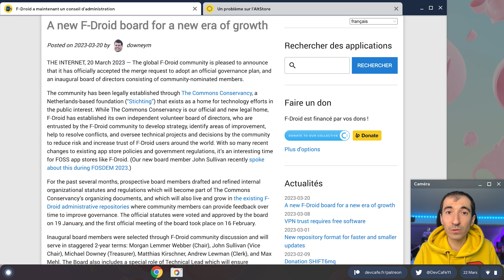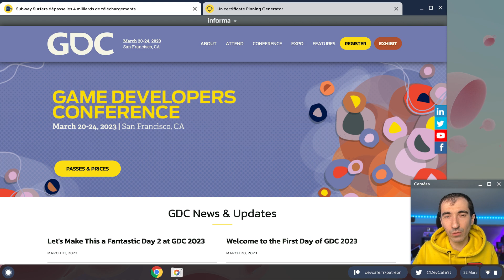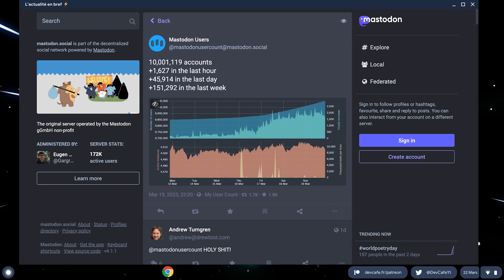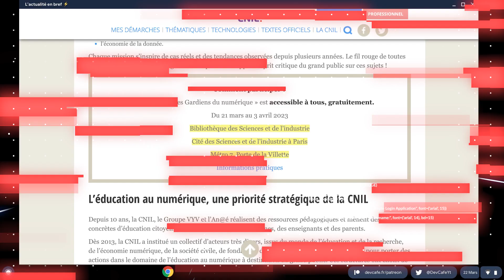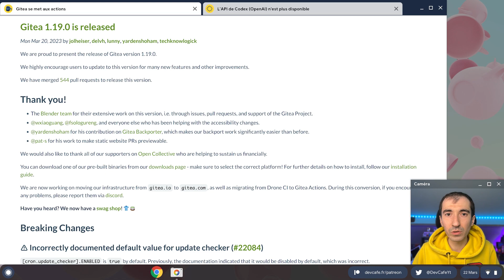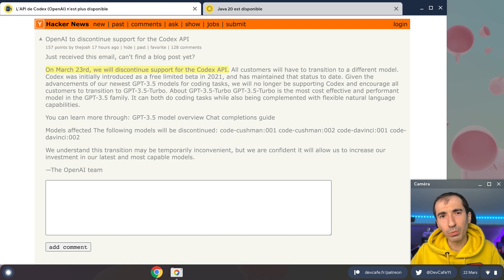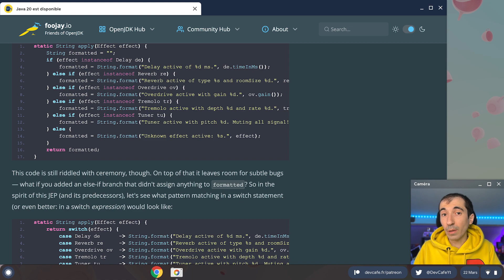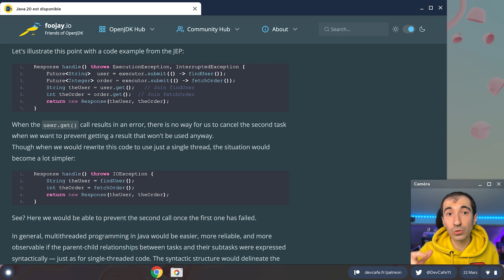Java 20 disponible ☕️ Gitea lance ses Gitea Actions 🏃‍♂️ Fin de l'API Codex d'OpenAI 👋 DevCafé 22/03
DevCafé ☕️ résume tous les matins les principales informations à retenir autour de l’actualité du développement. Dans ce numéro, nous verrons les nouveautés en preview sur Java 20 (Virtual Threads, Pattern Matching, Record Patterns, FFI…), mais nous verrons aussi qu’OpenAI ferme l’API de Codex et donne 3 jours pour se débrouiller !

Côté mobile, un problème affecte l’Alt Store (App Store alternatif sur iOS), Subway Surfers dépasse les 4 milliards de téléchargements et FDroid se dote d’un conseil de surveillance.

DevCafé est disponible à partir de 07h, et dans cette quotidienne, vous retrouvez ce qui a marqué l’actualité sur Android, iOS, Flutter, React Native, Ionic, Cordova, PhoneGap… En une dizaine de minutes, vous connaîtrez ainsi l’essentiel des informations à retenir.

👉 Sommaire de l’émission du 22/03 :
00:00 Introduction
00:53 Dernière version pour Ubuntu Touch sur la 16.04
01:42 F-Droid a maintenant un conseil d'administration
02:18 Un problème sur l'AltStore
03:08 Subway Surfers dépasse les 4 milliards de téléchargements
04:01 Un certificate Pinning Generator
04:32 Les actus en bref
⚡️ Mastodon a dépassé les 10 millions d'utilisateurs
⚡️ Les autorités indiennes coupent Internet pour trouver un fugitif
⚡️ Les pompiers de l'Ain font l'actualité
⚡️ Les sociétés qui déposent le plus de brevets
⚡️ La CNIL propose un Escape Game à Paris
05:50 Des emojis animés sur Google Fonts
06:23 Gitea se met aux Actions
07:04 La Codex API chez OpenAI n'est plus disponible
07:50 Java 20 est disponible
09:34 Conclusion

En Bref :

Le réseau social Mastodon  l'a annoncé fièrement à la fin du week-end, il vient de franchir la barre symbolique du million de comptes, avec une croissance largement boosté depuis la fin de l'année dernière et l'arrivée d'un certain Elon Musk.

Ensuite, vous vous plaignez peut-être quand il y a des travaux dans votre rue et que vous perdez votre connexion. Eh bien, en Inde, ce serait du pipi de chat, car les autorités ont coupé Internet à un Etat entier, ce qui représente quand même 27 millions de personnes. Concrètement, les autorités sont à la recherche depuis dimanche d'un séparatiste, qui voudrait établir son propre Etat souverain et pour éviter tout mouvement de ses partisants, tout est bloqué à l'exception des appels vocaux et de certains SMS.

On revient par chez nous, en France, avec l'INPI, qui est l'institut qui gère les brevets. Il a dévoilé la liste des sociétés qui en a le plus déposé en 2022. Safran, Stellantis et le CEA dominent ce classement, avec une forte représentativité des grandes entreprises en haut de tableau, suivi par les établissements de recherche.

Et enfin encore et toujours en France, la CNIL propose depuis hier un escape game afin de mieux comprendre le numérique et de s'en protéger. Il est ainsi question de données personnelles, de fake news ou encore des jeux vidéos. Si ça vous intéresse, c'est gratuit et c'est à la Cité des Sciences de Paris jusqu'au 03 avril.